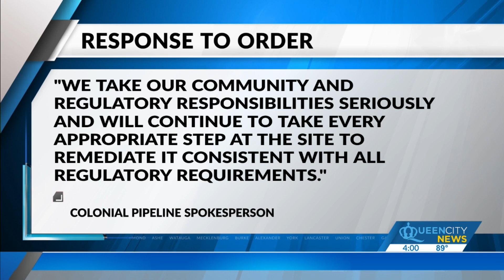Consent order filed requiring Colonial Pipeline to pay nearly $5M penalty for ‘state’s largest gasol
On Thursday, the North Carolina Department of Environmental Quality filed a proposed Consent Order to hold Colonial Pipeline accountable as the responsible party in the state’s largest gasoline spill. LATEST